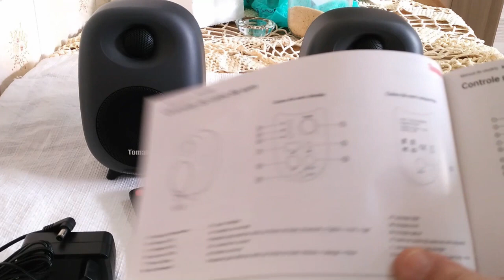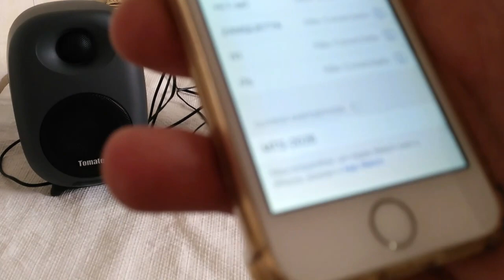Teste Dos Monitores Tomate MTS 2028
Neste vídeo eu mostro os novos monitores tomate mts 2028